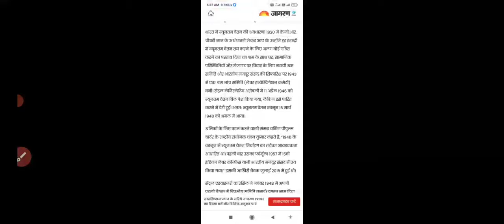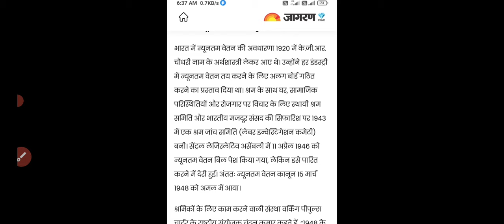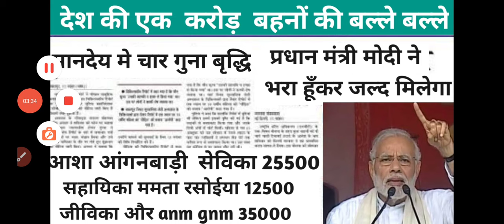👍Live|प्रधान मंत्री मोदी जी ने संसद से आशा व आंगनवाड़ी के नई वेतनमान विधेयक को कैबिनेट से मंजूरी।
🙏Live|प्रधान मंत्री मोदी जी ने संसद से आशा व आंगनवाड़ी के नई वेतनमान विधेयक को कैबिनेट से मंजूरी। आशा आंगनवाड़ी samvida samvida_karmi_latest_news_2023 samvida_karmi_news aanganwadinews bihar aanganwadiletestupdate up #18025